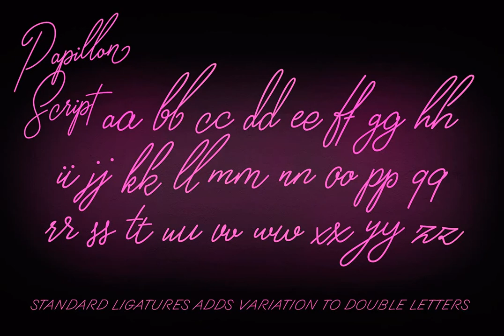Papillon Script Font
Download Papillon Script Font at YouWorkForThem

Papillon Script is an eloquent pen script with large display capitals and small but legible lowercase letters. It’s ideal for logo, headline, brochure, model for a neon sign or any display use like that. Papillon Script is completely monolinear and it gives a clear but vivid impression of a hand writing style.

Papillon Script is equipped with following OpenType features:

• Standard Ligatures is automatically on and it adds variation and smoothness to typing. If a same letter repeats in the same word the latter will automatically change to an alternative version.

• Contextual Alternates is an optional feature that cuts the connection between letters every once in awhile.

• Titling Alternates changes the last character in every word into an ending Swash alternative.

• From Stylistic Set 1 you’ll find a set of 34 ornaments, strokes and arrows.

• Small Caps turns lowercase into a set of legible capital letters.